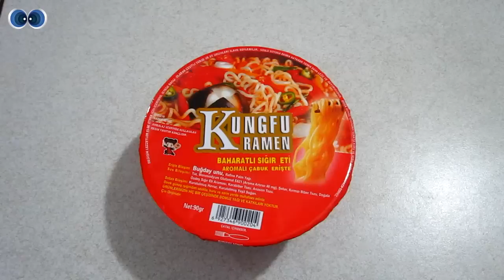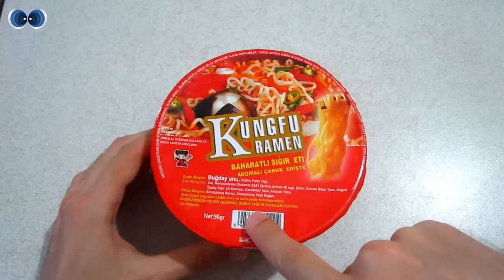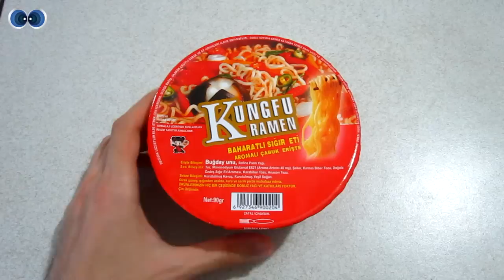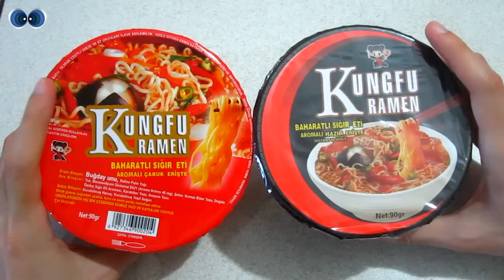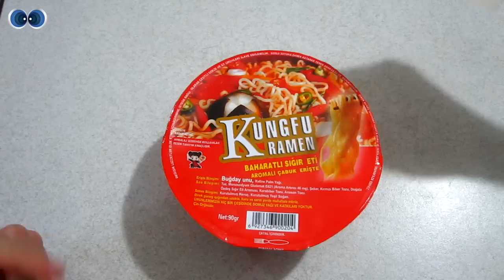Kungfu Ramen Baharatlı Sığır Eti Aromalı Noodle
Noodle incelemeleri devam ediyor...

En fazla inceleme isteği alan Kungfu Ramen sizlerle. "Kungfu Ramen baharatlı sığır eti aromalı çabuk erişte" incelemesi kanalımızda.

Destek olmak için "beğen" ve aklınıza takılan soruları "yorum ekle" kısmından bize iletebilirsiniz.